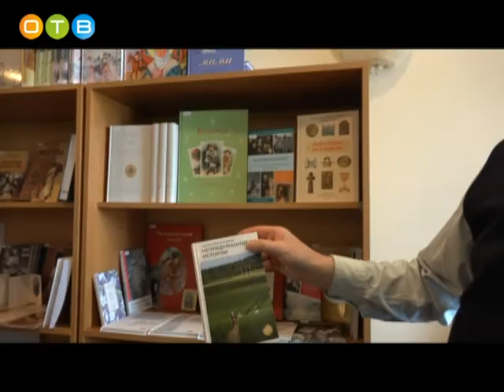Вербное воскресенье в Спасском храме села Усово